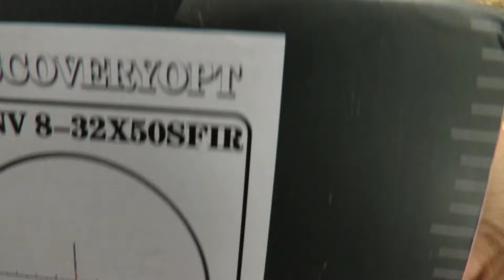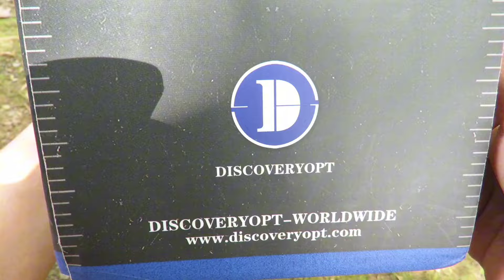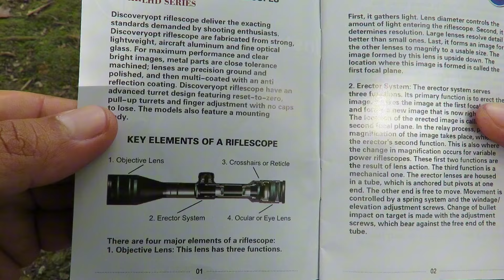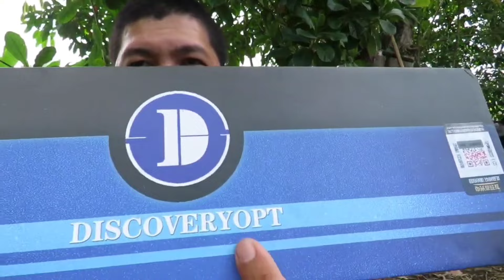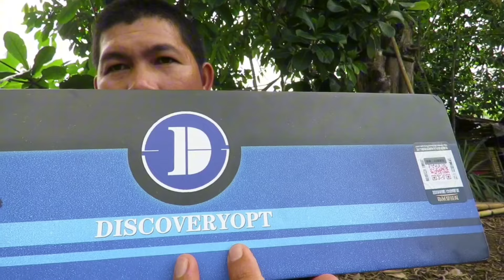UNBOXING DISCOVERYOPT LHD 8-32X50SPIR FFP-Z